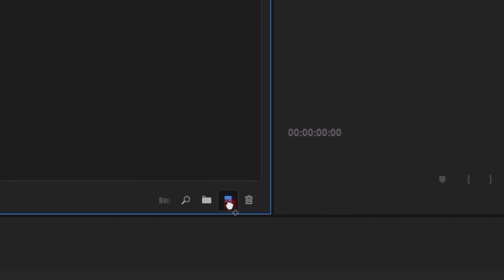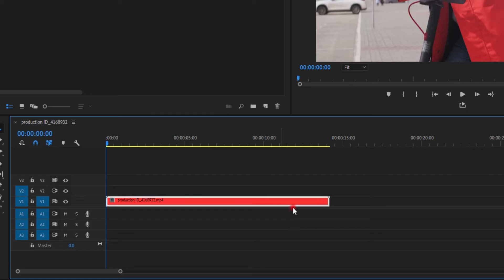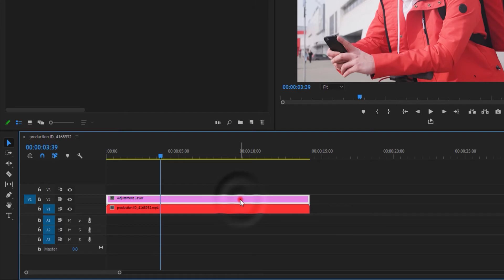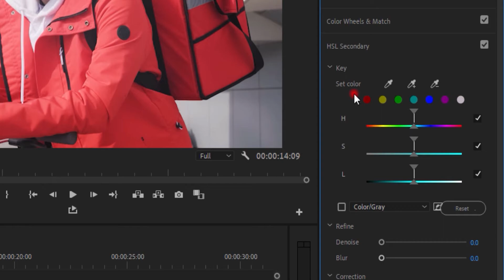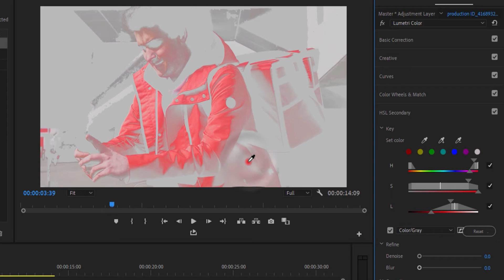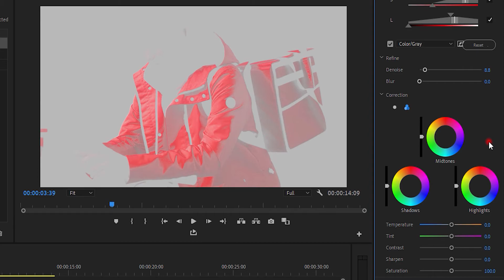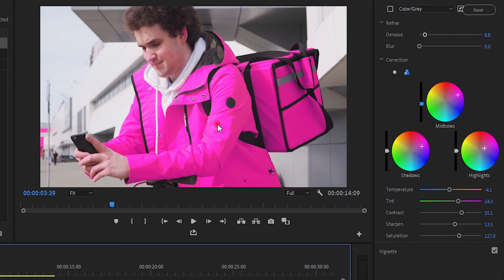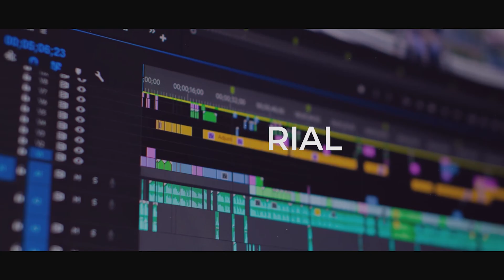How To CHANGE COLOR in Premiere Pro தமிழ்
Hi This Is Mohamed Ameen Today  I am going to teach you how to change  color in Adobe Premiere pro.